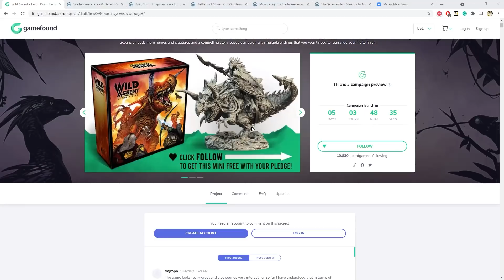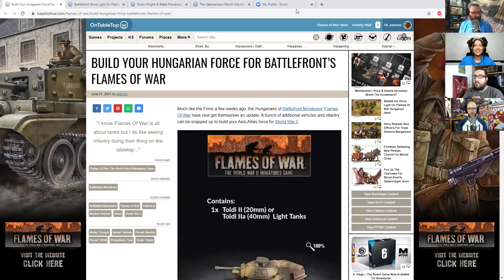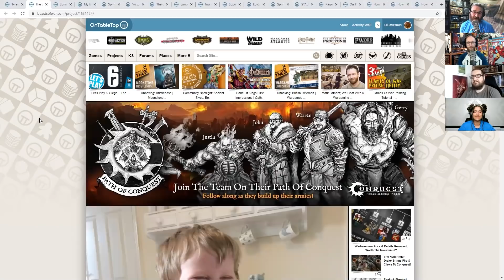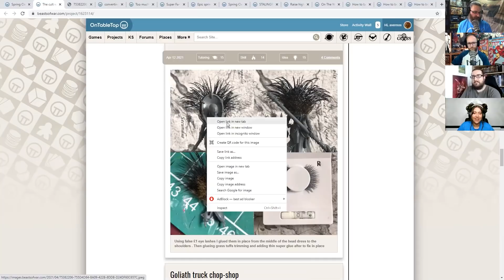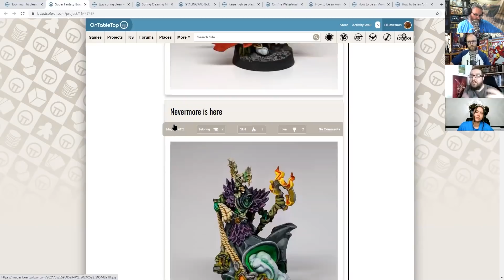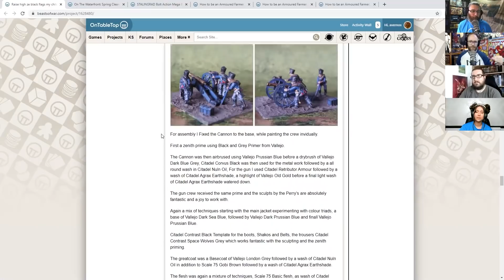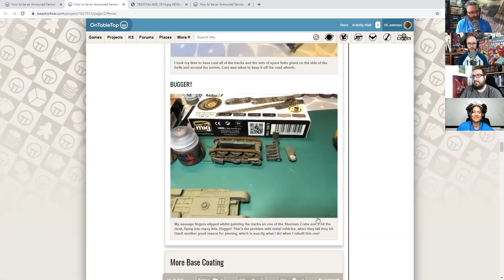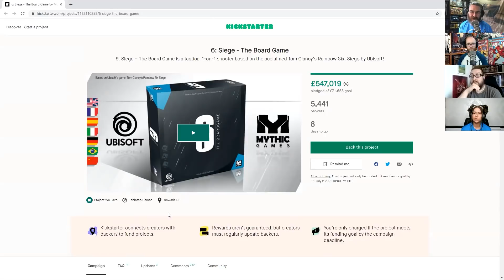Warhammer+ Will It Be Worth The Subscription? PLUS Spring Clean Challenge Winners!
It's OTTWeekender Time!

► Comment To Win! Marvel: Crisis Protocol Core Set

Wild Assent Week!

Next week, we're going to be checking out Wild Assent by Lazy Squire Games with Let's Plays, Interviews and more for this game and its latest expansion on Gamefound.

Make sure to sign up ahead of time and you could get yourself an exclusive miniature when you back the campaign. Are you excited for Lavon Rising and more from Wild Assent?

Here is some of the wargaming, tabletop and miniatures news this week which caught our eye and made us go "ooooh!"

Let us know if something from this week made you "oooh!" and if we missed anything!

Spring Cleaning Challenge Winners!

We spend some time going through the winners of the Spring Cleaning Challenge 2021. Below you can find the different runner-ups projects AND the winners!

Otter Pups!

Best Idea!

Best Skill!

Best Tutorial!

Each of the winners has earned themselves a £50 voucher for the OnTableTop store! Make sure to head on over to the Prize Claim Form below. We hope to see you doing more hobby soon.

See what you make of these fundraisers we've picked out from this week on the funding platform...

Let us know if you'll be checking out these projects in the comments down below.

Make sure to check out all of this tabletop goodness and have a great weekend of gaming fun.

Stay Safe!

Chapters
00:00 This Weeks Prize
00:59 Wild Assent Week Starts Monday
04:36 News - Warhammer+ Details Revealed
18:09 News - Flames Of War: Hungarian Miniatures
19:15 News - Flames Of War: Hungarian Steel Supplement
23:45 News - Moon Knight & Blade For Marvel: Crisis Protocol
28:22 News - New Salamanders For Kings Of War
36:27 Spring Cleaning Challenge - Otter Pups!
36:31 Otter Pups: MiniLaughingboy
39:03 Otter Pups: danny76
39:03 Otter Pups: BluePatchy
44:27 Otter Pups WINNER: MillieClarissaPearce
49:35 Spring Cleaning Challenge - Best Idea!
50:04 Best Idea: applemak
55:34 Best Idea: Corax.cox
59:10 Best Idea: antiquitas
01:02:25 Best Idea WINNER: Iludan
01:08:21 Spring Cleaning Challenge - Best Skill!
01:08:36 Best Skill: carlospictor
01:13:45 Best Skill: laughingboy
01:18:01 Best Skill: spea6712
01:21:47 Best Skill WINNER: Soapdodger
01:31:21 Spring Cleaning Challenge - Best Tutorial!
01:31:57 Best Tutorial: jamescutts
01:37:25 Best Tutorial: henrileite
01:41:28 Best Tutorial: intelligentmistertoad
01:46:04 Best Tutorial WINNER: Brucelea
01:56:13 KS - 6: Siege - The Board Game